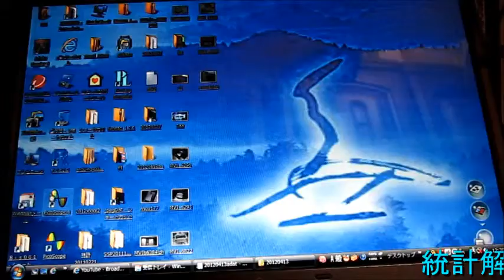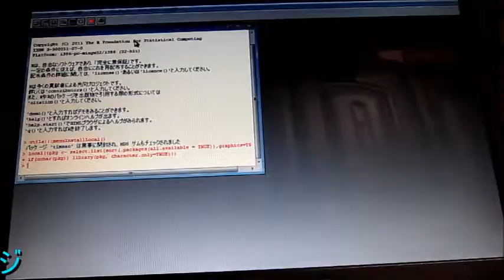超音波プローブ（Ultrasonic probe）